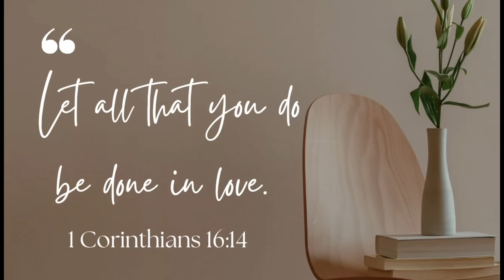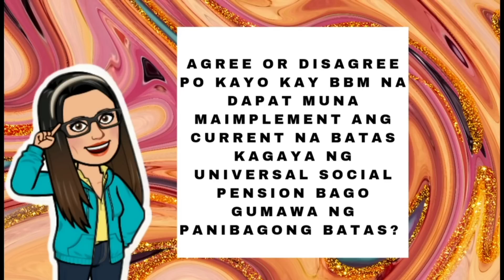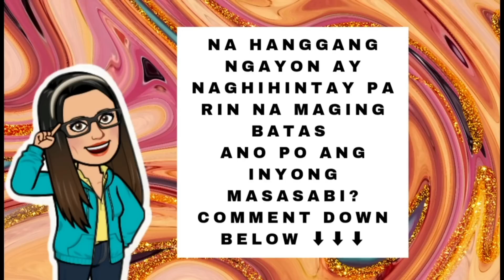ATTENTION: SENIOR CITIZENS! PENSION SA LAHAT AT TRABAHO PARA SA MGA SENIOR! DAPAT MO ITONG MALAMAN!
➮ Government Information
➮ Government Tutorials

➤ TUBEBUDDY
➮ Manage your channel with Tubebuddy:

This Video Includes:

Social Pension
Senior Citizen Benefit
mga benefits ng mga senior
senior citizen benefits 2022
Mga benepisyo at prebilehiyo ng mga Senior Citizen sa 2022
senior citizen benefits
senior citizen benefits update 2022
listahan ng mga benepisyo ng mga senior
2022 senior citizen benefits
benepisyo ng mga senior citizen
bnepisyo ng mga seniors
senior social pension
pension
pensioner
sss pension
Tita Eda
senior citizen 2022
seniors benefits
benepisyo ng seniors
Social Pension
Senior Citizen Benefit
senior citizen benefits
senior social pension
pension
pensioner
sss pension
Tita Eda
senior citizen 2022
seniors benefits
benepisyo ng seniors
sss pensioner update 2022
sss
dswd 3rd tranche list of beneficiaries
sss pension computation
sss contribution 2022
senior citizen
gsis pensioners update
sss acop 2021
3rd tranche sap update
sap 3rd tranche update
bbm
bongbong marcos
17th president